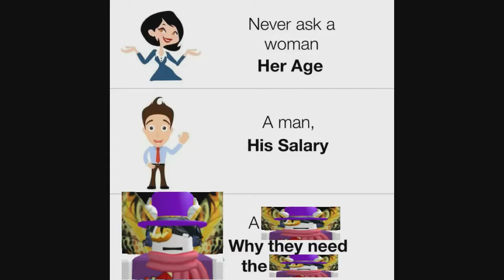Anime and other shitty memes but i replaced the cringe with me